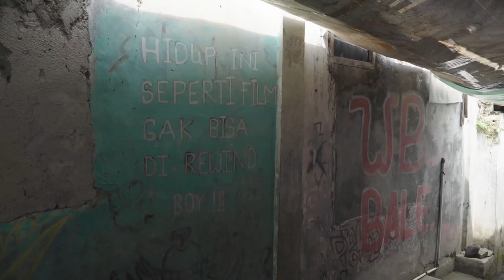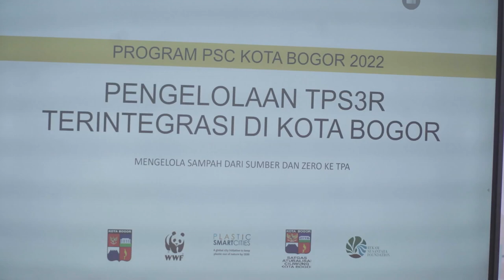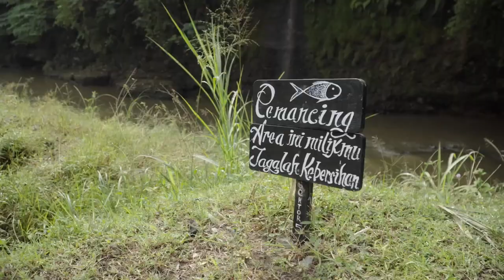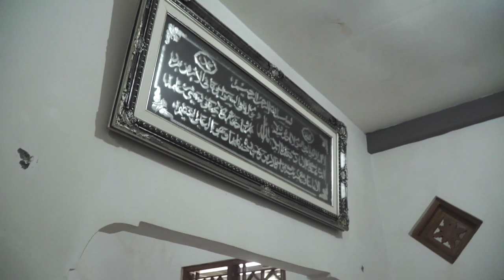Kelola Sampah Jadi Berkah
Deretan tahapan pengelolaan sampah yang belum optimal mengakibatkan munculnya berbagai macam persoalan. Dengan menerapkan edukasi terhadap masyarakat, sistem pengelolaan dan teknologi dapat mengubah masalah menjadi berkah.

Selama ini proses pengelolaan sampah dengan prinsip 5R belum optimal, bahkan absen. Di saat yang sama perdebatan soal bagaimana pengelolaan yang tepat juga terjadi di antara masyarakat, seperti halnya peleburan berbagai macam produk yang tidak atau belum bisa dimanfaatkan.

Irfan dan Satgas Naturalisasi Ciliwung Kota Bogor berpendapat teknologi pengelolaan akan semakin berkembang menjadi lebih sempurna, utamanya adalah aksi nyata pengurangan sampah lebih darurat untuk segera dijalankan.

Kesadaran masyarakat dan aksi nyata pengelolaan sampah perlu segera dilaksanakan, ilmu pengetahuan dan teknologi akan selalu menyempurnakan gagasan, dengan pengetahuan kita mampu menjadi manusia yang beradab.